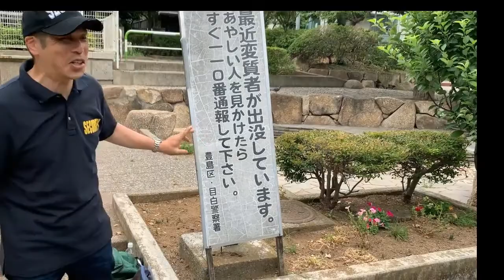豊島公園防犯 第八十六回 千早第二公園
地下鉄有楽町線の要町駅近くの公園です。

千早第二公園
千早1-23-18